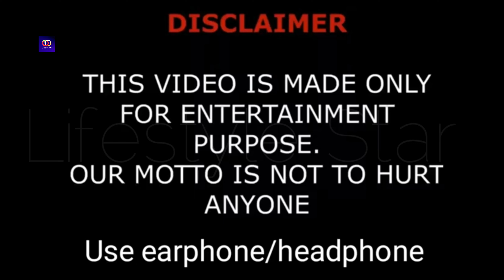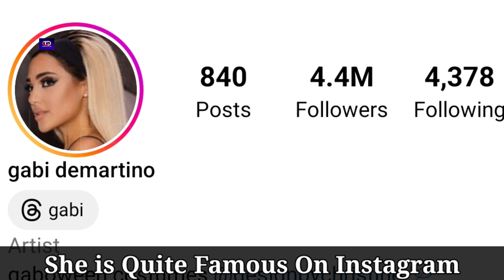Gabi Demartino Lifestyle (Fancy Vlogs By Gab) Biography, Boyfriend, Net Worth, Hobbies, Family, Fact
Fancy vlogs by gab Lifestyle (Niki And Gabi) Biography, Boyfriend, Net Worth, Hobbies, Age, Family, Facts

Welcome to our comprehensive exploration of the life of the fabulous Gabi Demartino! This video provides an exclusive peek into Gabi's lifestyle, one half of the dynamic duo Niki and Gabi. We'll delve into her biography, personal life, net worth, hobbies, age, family, and some intriguing facts.

Get to know Gabi beyond her YouTube persona. Learn about her journey, her passions, and what makes her unique. We'll dive into her relationships and her significant other. Uncover the reality behind her net worth and how she spends her leisure time.

From her family background to her age, we've got it all covered. We'll also share some exciting facts about Gabi that you won't find anywhere else! So sit back, relax, and join us as we reveal the captivating lifestyle of Gabi Demartino.